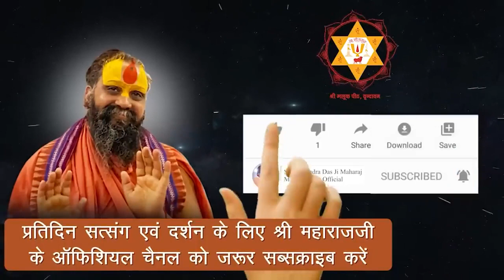श्री वैष्णव मताब्ज भास्कर || Part 31 || श्लोक संख्या 102, 103 || अति दुर्लभ प्रवचन